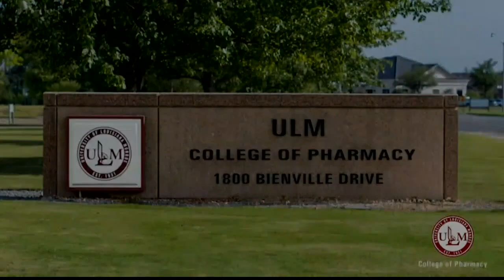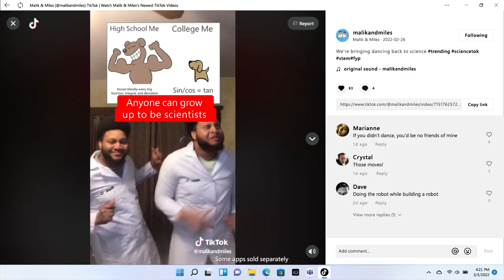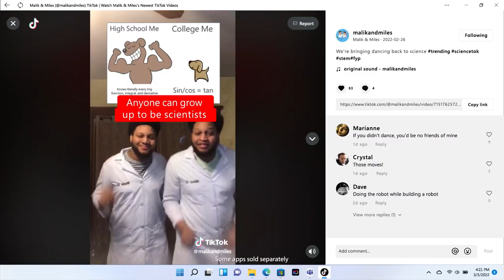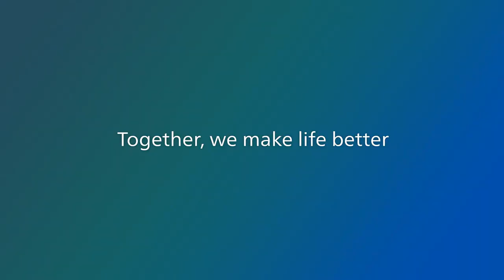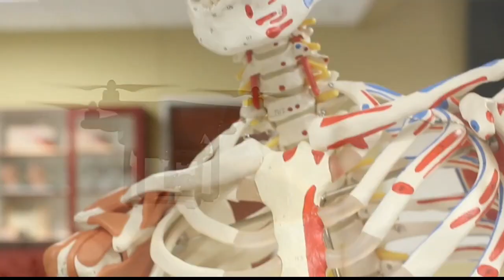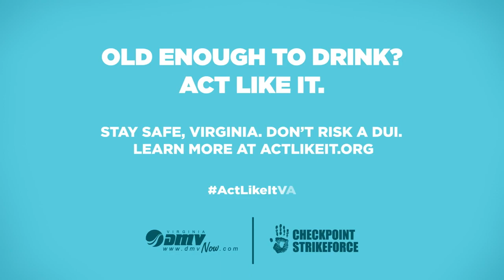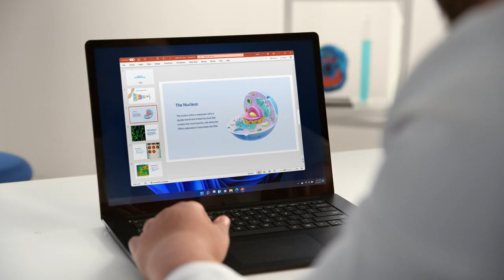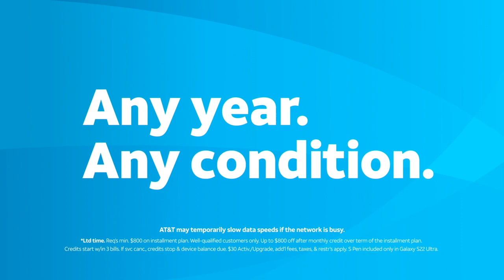McNeese vs UL Monroe Softball | NCAA Softball